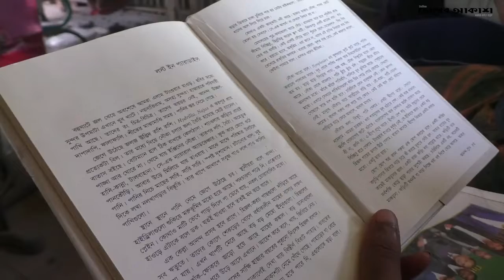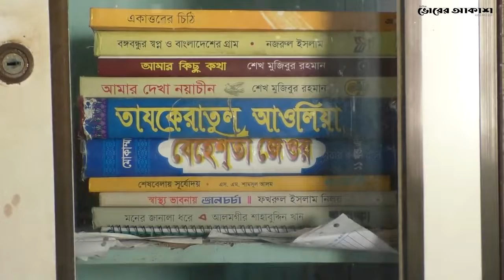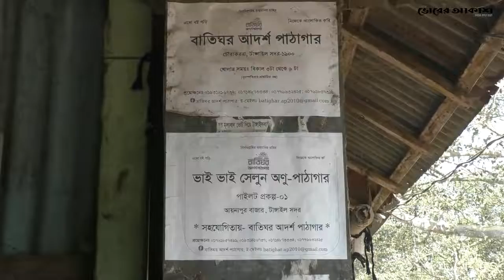সেলুন যখন পাঠাগার